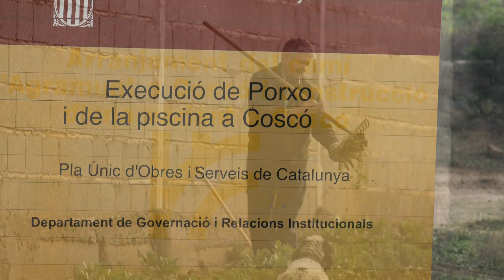Coscó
Coscó es un pueblo del término municipal de Oliola , en la Noguera .
Está situado cerca del extremo meridional del término municipal, por lo que está más cerca y accesible desde Agramunt que no desde Oliola . Dista 6 kilómetros en línea recta de su cabeza de municipio, con el que se conecta a través de una pista rural asfaltada. Es mediodía de la Sierra del Pichel , a la izquierda del Torrent del Plantado .
Pueblo del término de Oliola